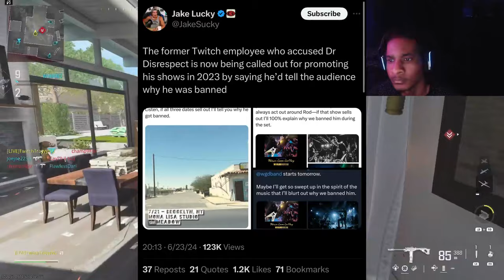Dr. Disrespect Is Innocent